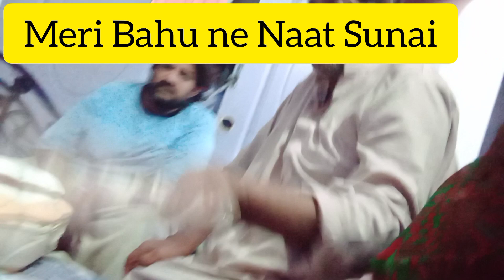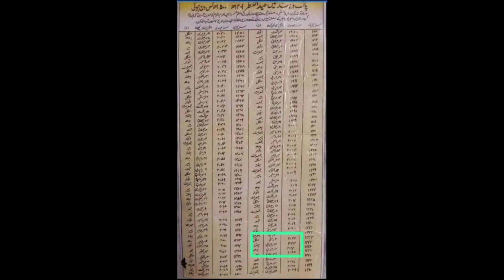Bahu Ne Naat sunaeye #20 Ramzan Atari 21